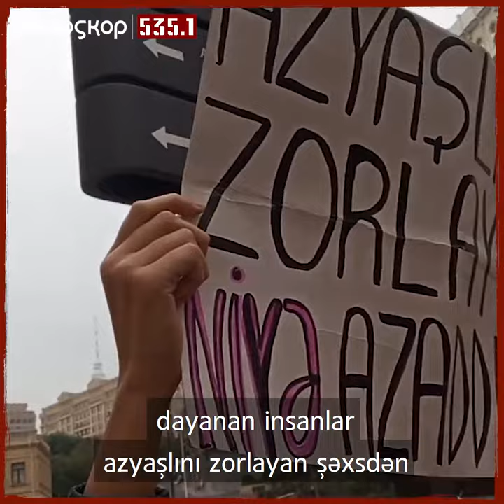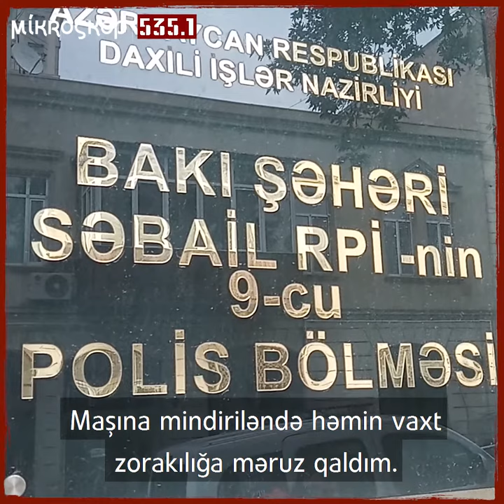Prezident Administrasiyası önündə aksiya keçirilib. Etirazçı saxlanılıb!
Bu gün feminist fəal Gülnara Mehdiyeva Prezident Administrasiyası önündə aksiya keçirib. O, Sənay Yağmura qarşı cinsi zorakılıq törədən şəxsin həbs edilməsini tələb edib. Fəal saxlanılaraq 9-cu polis bölməsinə aparılıb, sonra isə sərbəst buraxılıb.